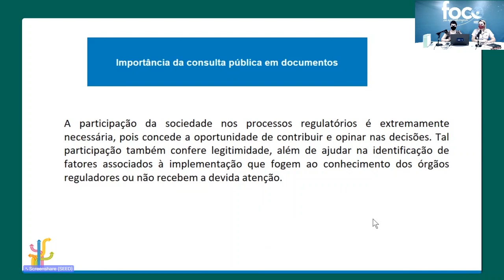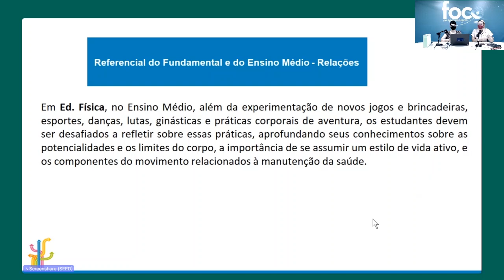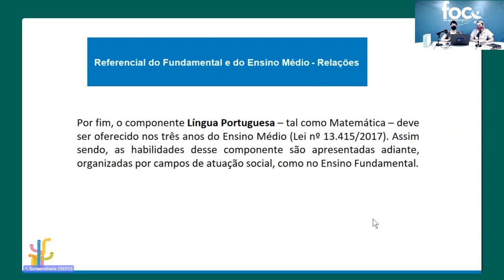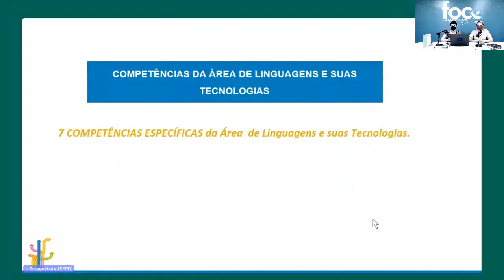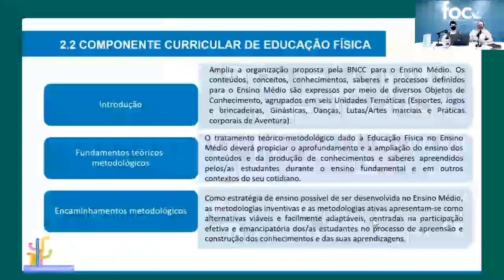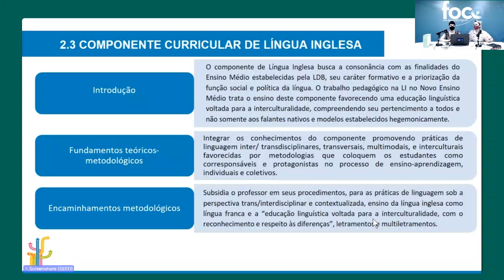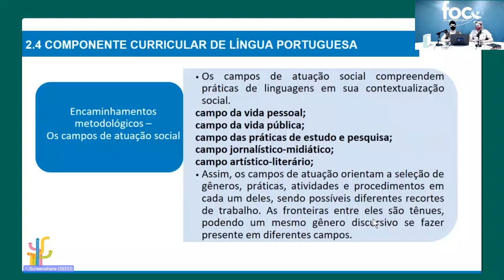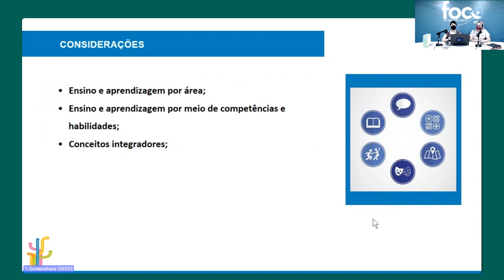Linguagens e suas Tecnologias (FGB) - Referencial Curricular do NEM Paranaense